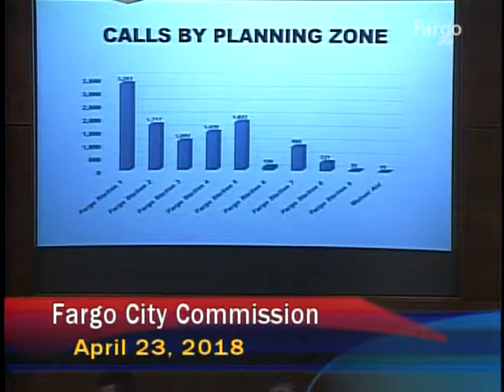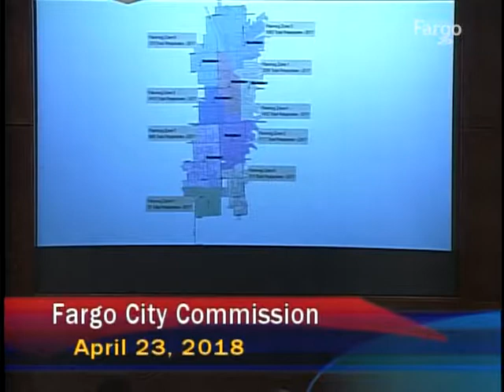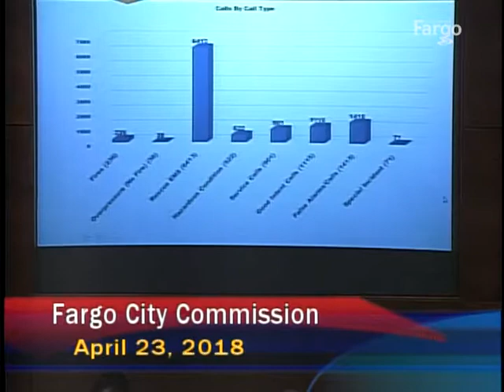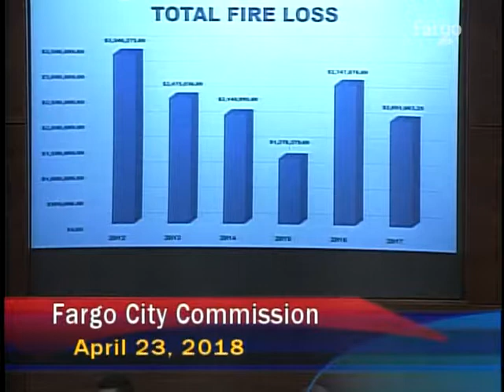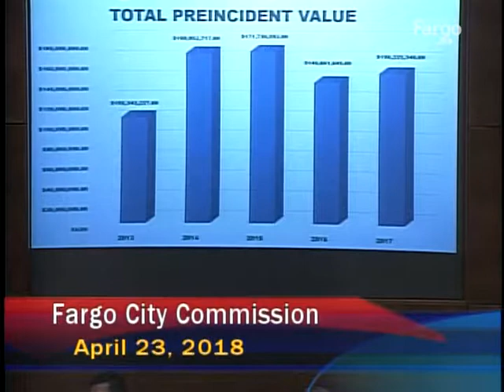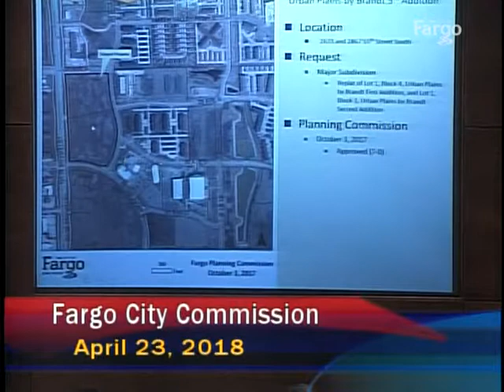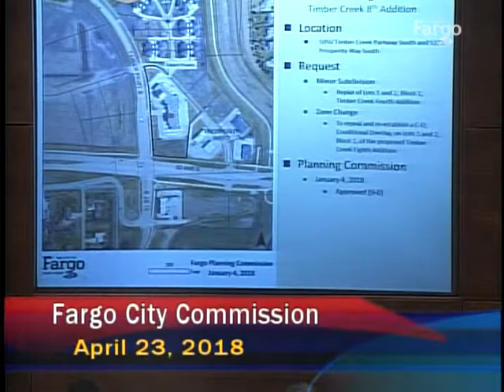The Board of Fargo City Commissioners - Regular Meeting - 04.23.2018